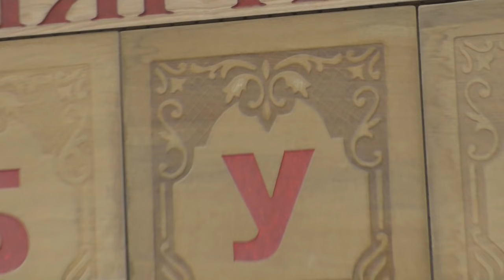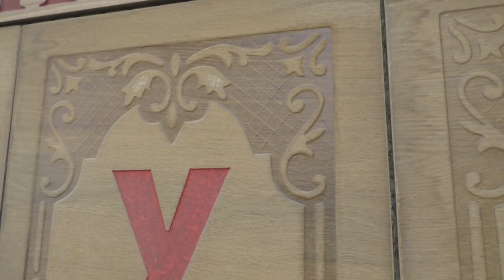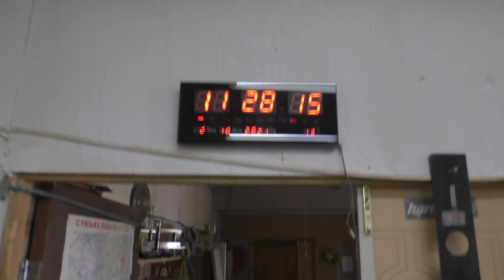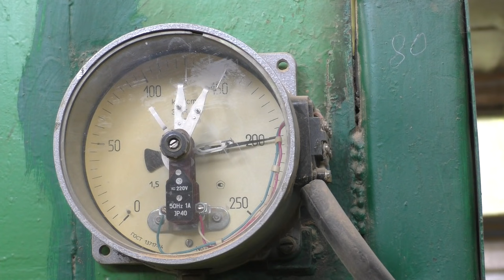Как сделать красивую мебель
cnc чпу Видеоролик снят в столярной_мастерской_БУК которая находится в городе Лебедин . Мастерская существует в нынешнем виде и на этом месте с 1999 года . Часть зданий были изначально построены как столярная мастерская в 1975 году , специализировались по изготовлению окон и дверей для нашего района . Еще больше помещений мы построили после приобретения этих мастерских в личную собственность , в них сейчас находятся мебельный и погонажный цеха .
Существуем мы в статусе индивидуальных предпринимателей , являемся семейным_предприятием по выпуску резных_декоров и#дизайнерской_мебели .

The video was shot in Columnar_masterskaya_BUK which is located in Lebedin. The workshop has existed in its present form and at this place since 1999. Some of the buildings were originally built as a carpentry workshop in 1975, specialized in the manufacture of windows and # doors for our area. After we acquired these workshops in personal ownership, we built even more premises; now they have furniture and molding workshops.
We exist in the status of individual entrepreneurs, we are a family_enterprise for the production of carved decorators and designer_furniture.